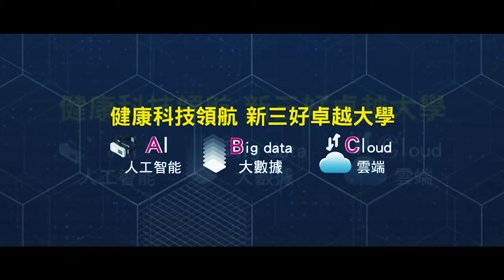輔英科技大學人文與管理學院Fooyin University College of Humanities and Management (1Min)